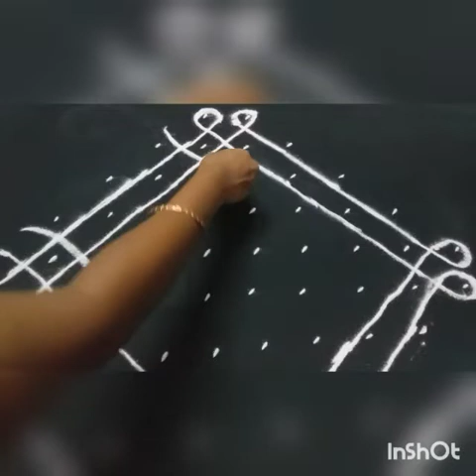அழகான கம்பி கோலம் Easy sikku kolam Daily kolam//Traditional kolam//melikala muggulu (10*2)